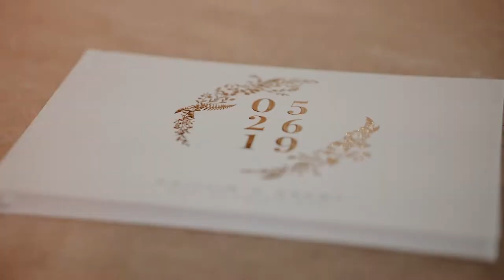This Wedding Involves a Little Bit of Whimsy and a Whole Lot of Romance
Video // BSR Wedding Films

Any whimsy-filled wedding involves a little bit of fun, and Caitlin and Grant’s is no exception! Their big day held at The Nest at Ruth Farms is full of modern romance, and we can’t get enough. Fresh and fun invitations from Brown Fox Creative work to set the tone for your wedding before the big day, while blooms in shades of mauve and blush from Lush Couture Floral carry out the same bright mood on the day of. The couple opted for bartending by HD Liquid Catering, which basically guarantees that your guests will be thrilled (and also, way more likely to dance). We loved Caitlin and Grant’s choice of a whimsical three-tiered cake from Sugar Bee Sweets Bakery, along with the dessert bar and favors, as well! Our favorite part about this wedding was the bride’s flawless makeup look created by Jennifer Trotter – Lip Service Makeup. Cheers to Caitlin and Grant!

Brides of North Texas Featured Vendors:
Cake, Dessert Bar, Favors: Sugar Bee Sweets
Bartending: HD Liquid Catering
Floral: Lush Couture Floral
Hair + Makeup: Jennifer Trotter - Lip Service Makeup
Invitations: Brown Fox Creative
Venue: The Nest at Ruth Farms
Videographer: BSR Wedding Films

Other Local Vendors:
Altered for the Altar, Tastefully Yours by Ruth Robbins, BBJ Linen, May I Serve U, Forerunner Entertainment, Sarah Lanette Photography, Shannon Rose Events, Robbins Brothers, Prime Limo and Car Service